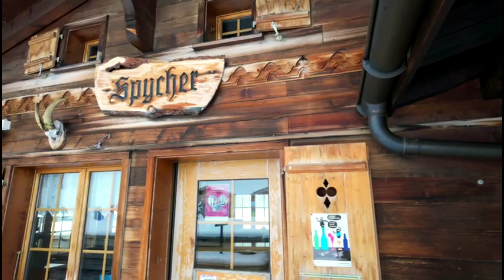Testing the Ridgeline MONSOON II ARCTIC SMOCK in Grindelwald Switzerland.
Fieldsports Guardian head over to the Jungfrau region, Grindelwald, Switzerland to test out the durability of the Ridgeline MONSOON II ARCTIC SMOCK.

To read the full review, the blog post can be found over on our website at: